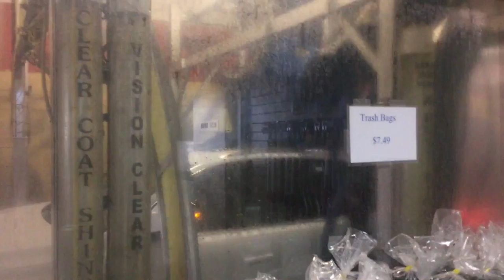jax car wash